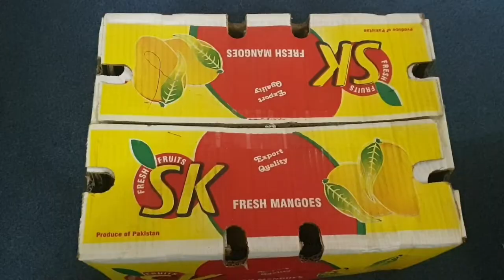Pakistani mango ka milk shake👍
Edit with Vlog Star mangolover pakistani mangoes i